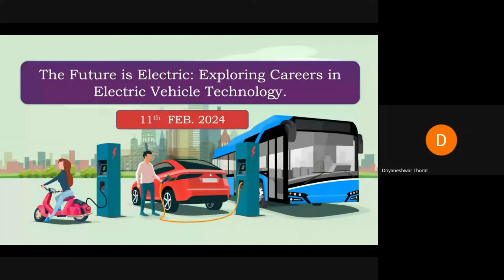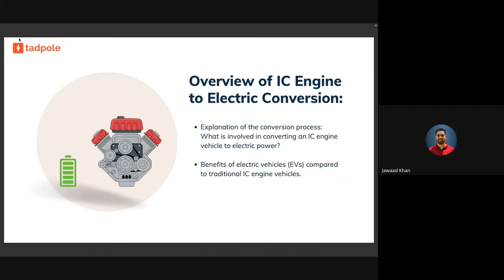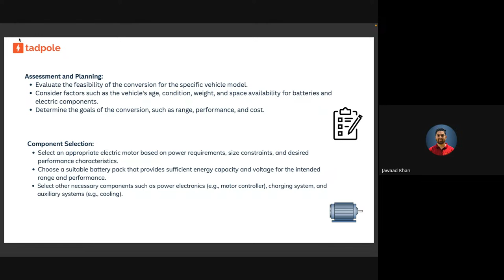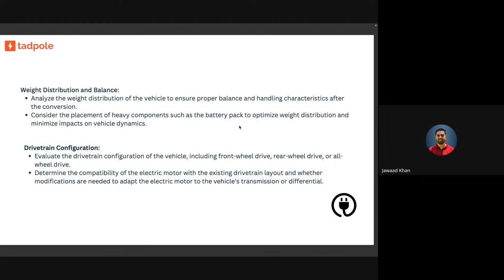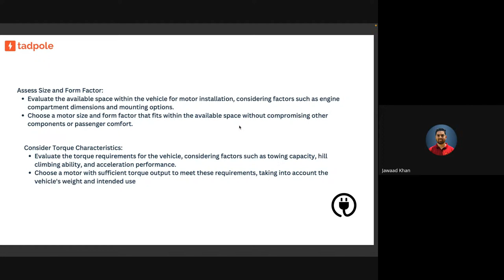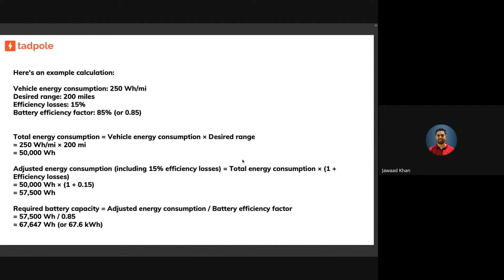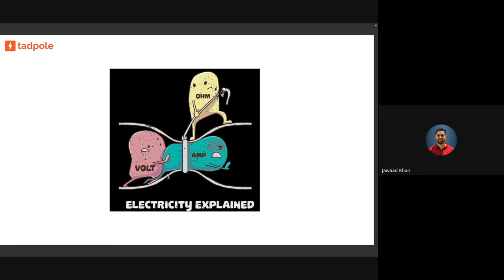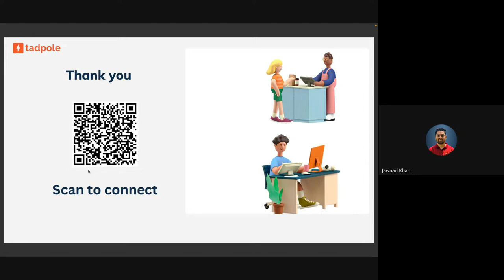Retrofitting of 4-W | How to Transform Conventional Vehicle to Electric Vehicle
Revamp Your Ride: Turn Your Gas Guzzler into an Electric Dream Machine! ⚡
Ready to ditch the pump and join the EV revolution? But don't want to break the bank on a brand new car? Then retrofitting your existing 4-wheeler might be the perfect solution!

In this video, we dive deep into the exciting world of electric vehicle (EV) conversions. We'll show you exactly how to transform your conventional car into a clean, quiet, and eco-friendly electric machine.

What you'll learn:

The pros and cons of EV retrofitting.
Key considerations before taking the plunge.
Step-by-step guide to the conversion process, including:
Assessing your vehicle
Choosing the right conversion kit
Installation and wiring
Batteries and charging
Testing and registration
Expert tips and tricks to ensure a smooth and successful conversion.
Real-world examples of converted vehicles in action.
The latest regulations and resources for EV retrofitting in your area.